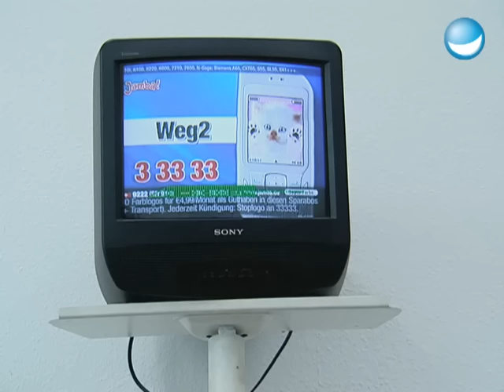Wenn du neidisch auf Hugo Egon Balder bist ... | Best of Pastewka - Staffel 1 Folge 8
Also diese Folge strotzt nur so vor Missgeschicken und Unannehmlichkeiten, dass es kaum auszuhalten ist. Pastewka halt.